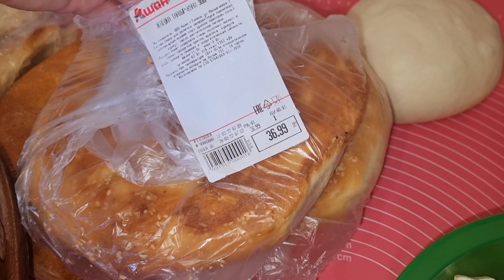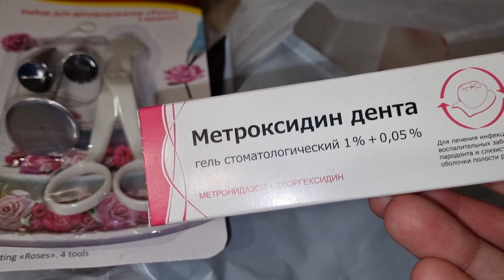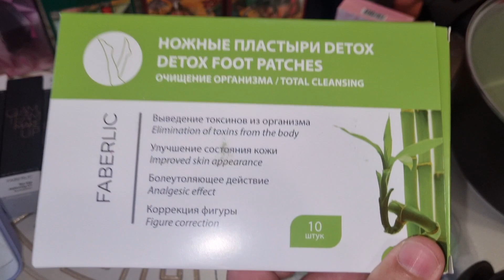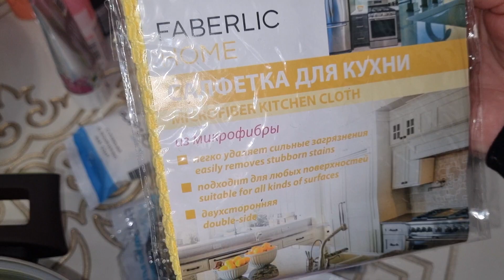БА ПУЛИ💸 ФАБЕРЛИК ХОНА🏠 МЕХАРУМ🤔 ХАРИДИ КАЛОН ХАРАКАТ БА ПЕШ ✊